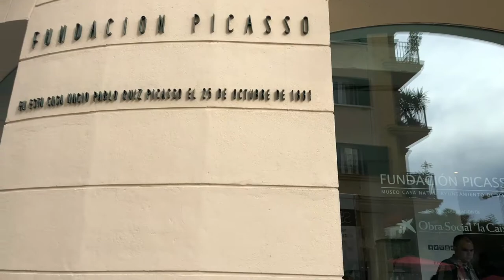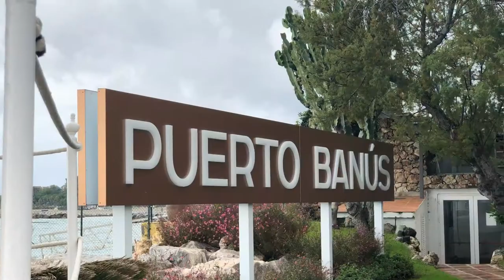Visitando Malaga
Dando una vuelta por Malaga, la casa de Picasso y por las playas de Marbella